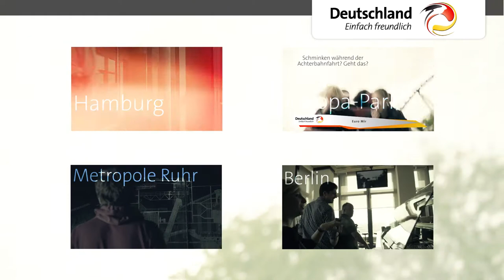Miriam und Izidor in Schleswig-Holstein 10.-12. Mai 2013 - Wochenende